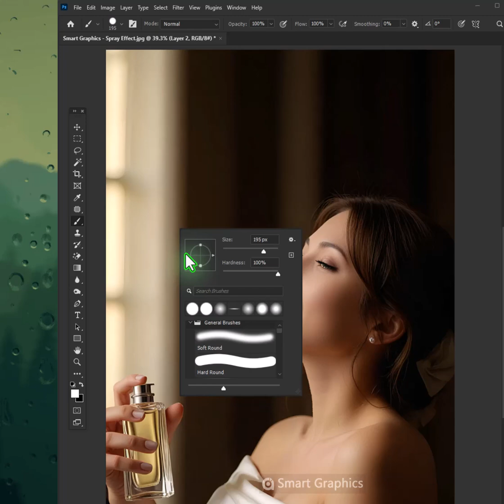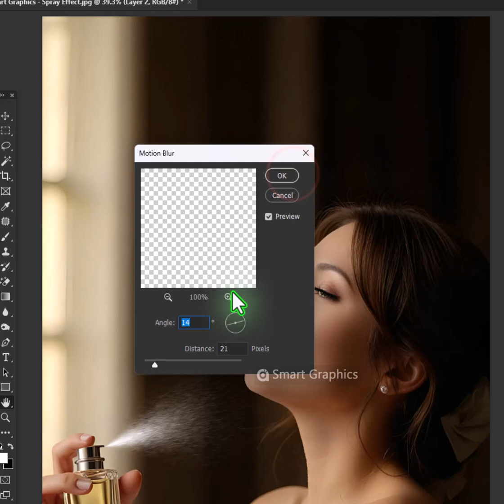How to make Perfume Spray Effect in Photoshop Tutorial for beginners